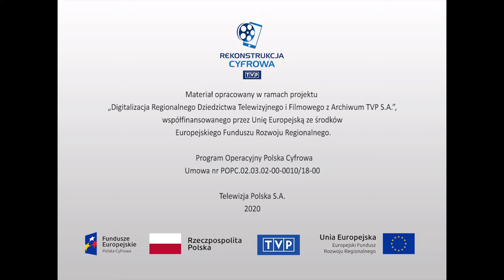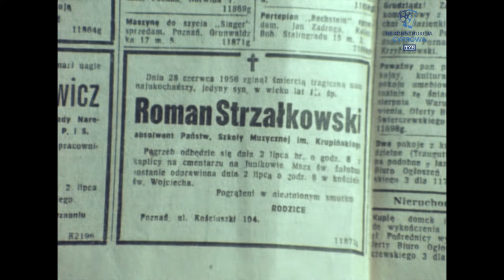Historia współczesna - "Matka Romka Strzałkowskiego"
Mama Romka Strzałkowskiego, najmłodszej ofiary Poznańskiego Czerwca 1956 roku, wspomina okoliczności śmierci syna. Zastrzelony chłopiec miał 13 lat. 28 czerwca 1956 roku robotnicy Zakładów Metalowych im. Józefa Stalina podjęli strajk generalny i zorganizowali demonstrację uliczną, krwawo stłumioną przez milicję i wojsko. Życie straciło 50 cywilów, czterech żołnierzy, trzech funkcjonariuszy Urzędu Bezpieczeństwa i milicjant. Kilkaset osób zostało rannych. Romek Strzałkowski, uczeń Szkoły Podstawowej nr 40 w Poznaniu, zginął wskutek rany postrzałowej klatki piersiowej, najprawdopodobniej po południu 28 czerwca 1956 r. na terenie garaży UB. Jego pogrzeb odbył się 2 lipca. Okoliczności zgonu chłopca nie zostały wyjaśnione.